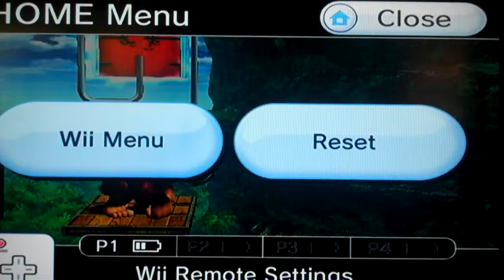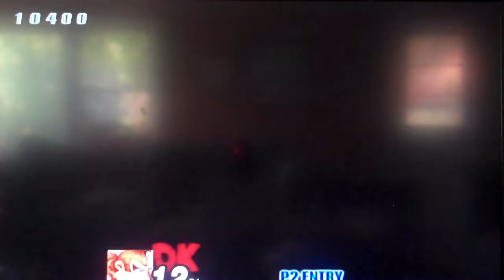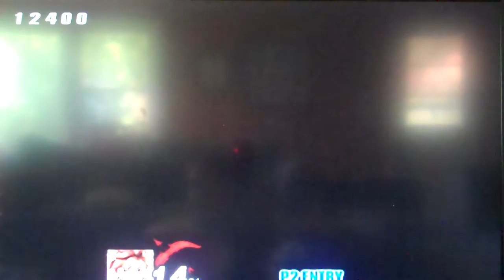Let's Play SSBB Part 4